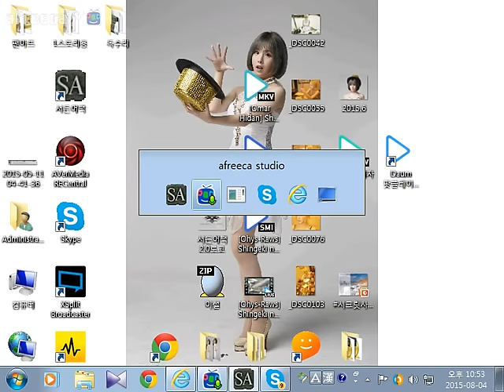[서든어택] BJ 서든대첩! 이설 개인화면 (vs 액시스마이콜)